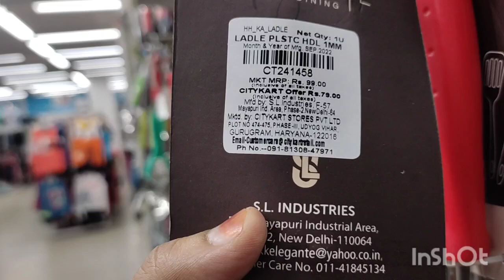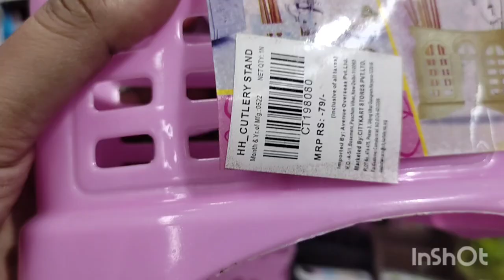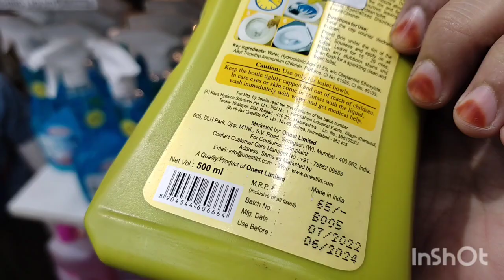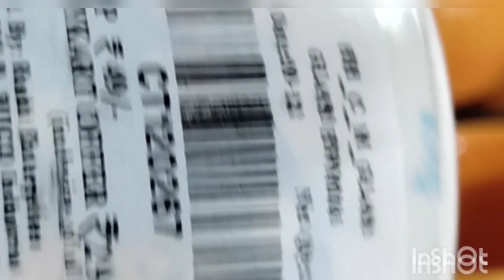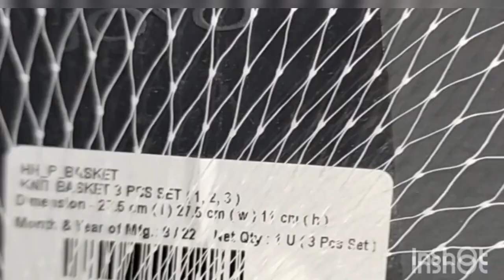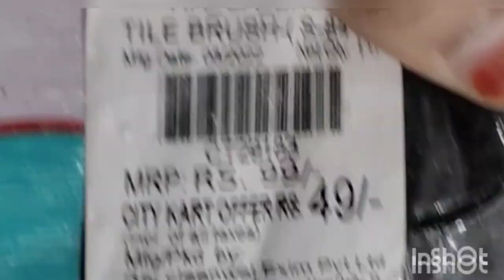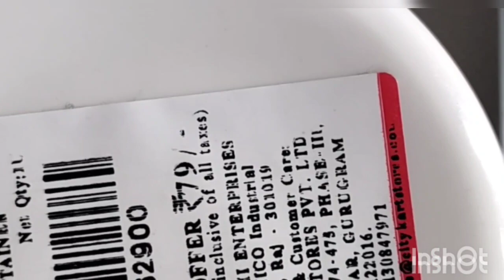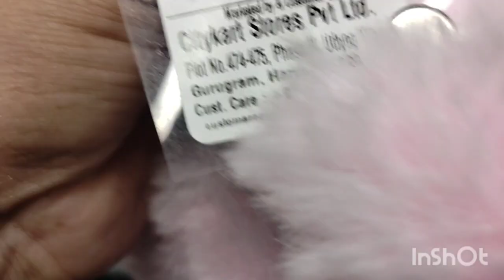City Kart Mall, New Kitchen Product Under 99rs | Raksha Bandhan Offer | City Kart Mall Offer Today🍽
City Kart 2023 Summer Kitchen Product Under 29,39,99 Rs | Raksha Bandhan Offers | Buy 1 Get 1 Free🍽

Address : Puraniya Fruit Mandi Se Pehle Lucknow

Summer offer
2023 offer
2023 offer buy one get one free offer
City kart shopping offer buy one get one free
Vishal mega mart kitchen organizar